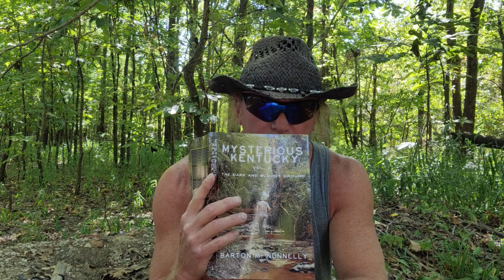LBL MASSACRE - JAN THOMPSON'S own words and a DOGMAN FAMILY SIGHTED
The original account of the LBL Massacre as told by Jan Thompson herself and an account of a Dogman Family that was sighted in the LBL.

Thank you for taking time to listen to this true inhumanoid encounter!